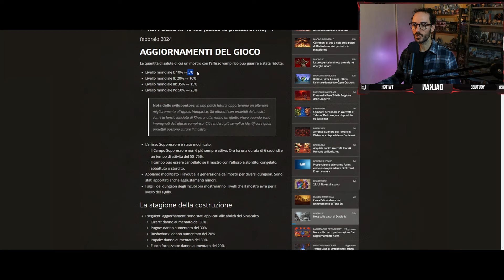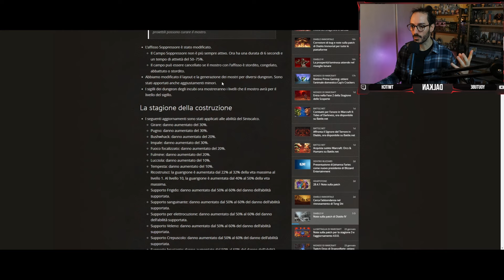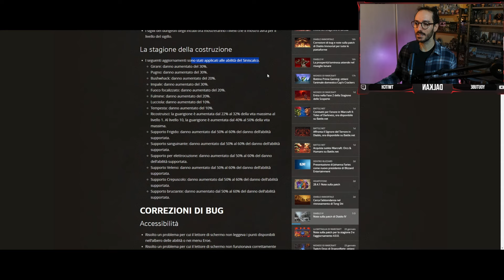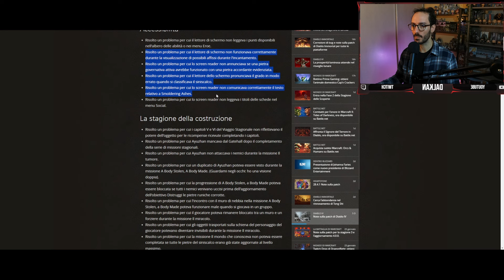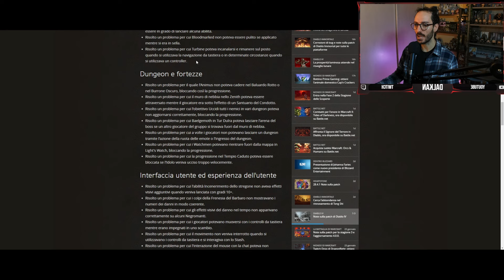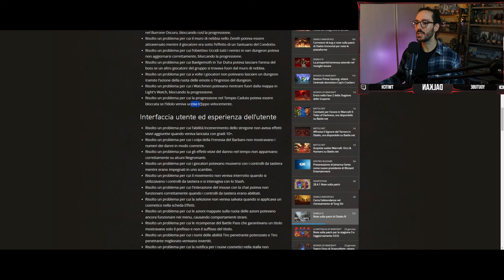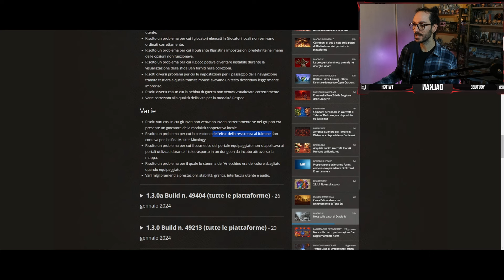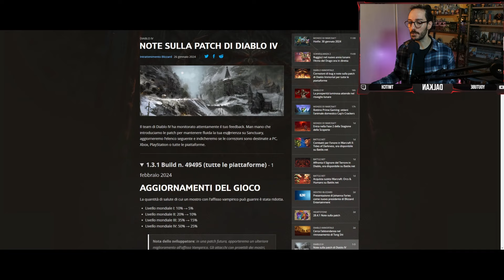Diablo 4 PATCH 1.3.1 STAGIONE 3 DEI COSTRUTTI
Nuova per patch 1.3.1 per la Stagione 3 dei Costrutti di Diablo 4 che porterà ulteriori modifiche, potenziamenti e bugfix.

Clan : DAL KLAN 2

Se ti va di supportare il Canale puoi fare acquisti su Amazon da questo link  senza che ti venga addebitato alcun costo. A me verrà riconosciuta una piccola percentuale della spesa del tuo acquisto. Grazie in anticipo :)

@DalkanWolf